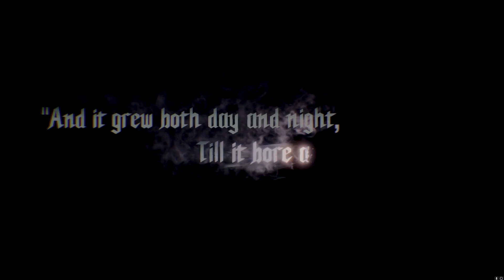DEVIL MAY CRY 5 | DEVIL HUNTER DIFFICULTY | NO COMMENTARY | WALKTHROUGH | PART 1